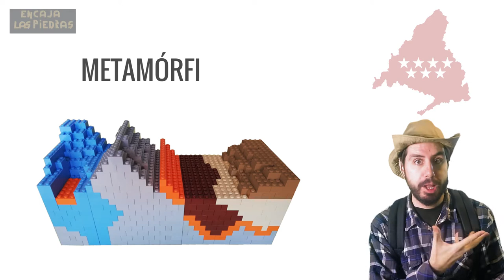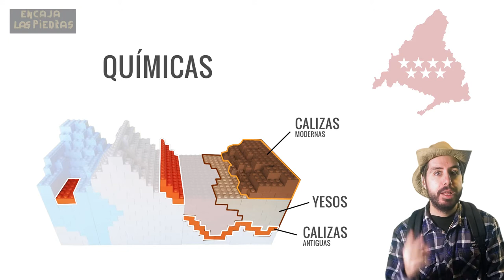Las ROCAS de Madrid ¡en LEGO!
Las rocas que forman la superficie de nuestro planeta nos cuentan historias de viajes en el espacio y en el tiempo. En este vídeo descubrirás cuales son los tipos de rocas de Madrid y porqué las rocas que nos rodean no sólo cuentan su historia si no que nos permiten avanzar en la nuestra.

Encaja las piedras es un taller virtual para aprender geología construyendo maquetas geológicas virtuales. En la web puedes encontrar material didáctico que se puede descargar libremente y emplearse como recursos de apoyo a los conceptos de Geología que se abordan en 1º de ESO, pero también está destinado a todo aquel que quiera disfrutar creando su propio volcán u otra maqueta geológica.
Encaja las piedras está organizado por el Instituto de Geociencias (centro mixto entre CSIC y UCM), en colaboración con Geodivulgar, y financiado por la Fundación General CSIC en su convocatoria de 2019 del programa Cuenta la Ciencia. El vídeo está realizado por Miguel Monteagudo, de Sinapsis Films